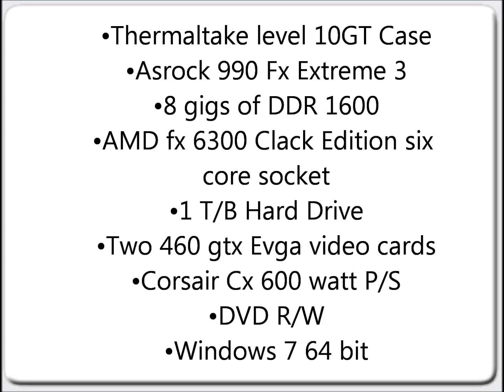level 10gt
Thermaltake level 10GT Case
Asrock 990 Fx Extreme 3
8 gigs of DDR 1600
AMD fx 6300 Black Edition six core socket
1 T/B Hard Drive
Two 460 Gtx Evga video cards
Corsair Cx 600 watt P/S
DVD R/W

Song: Geeked up by K Theory